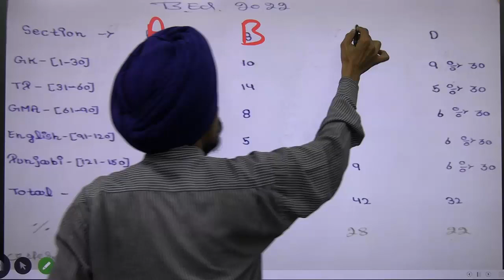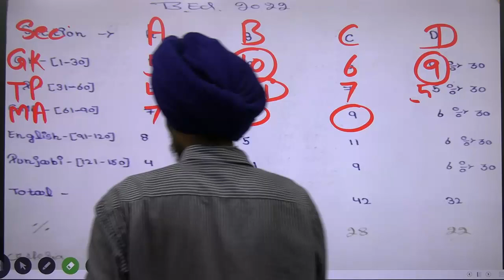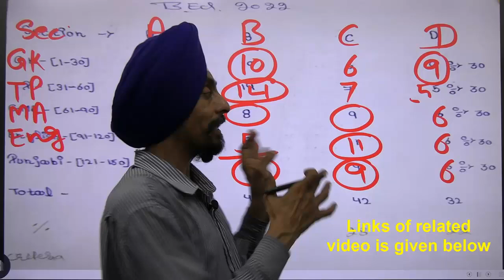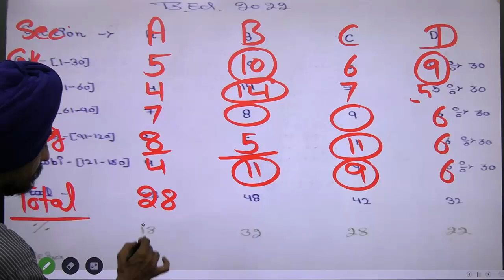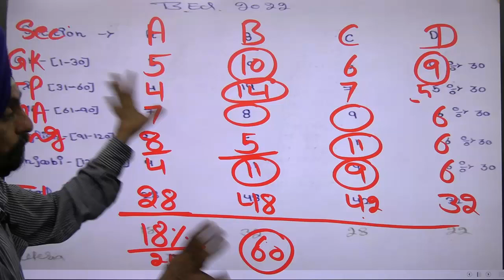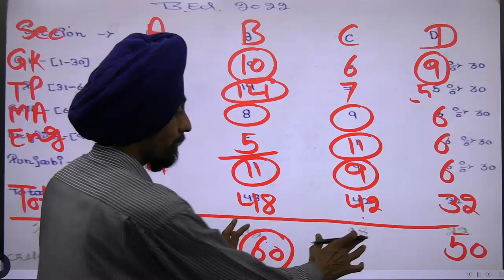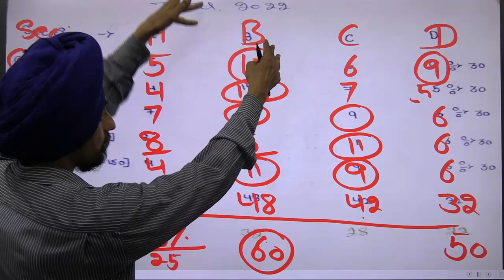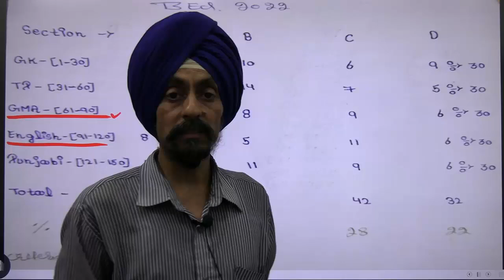From ABCD Which option should be more or less preferred? l Analysis of B.Ed. Entrance Test 2022